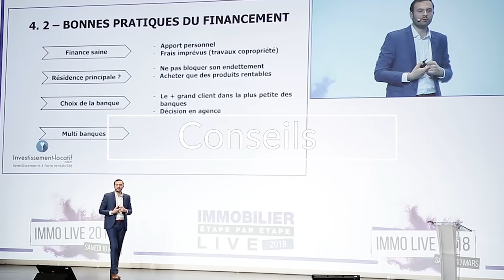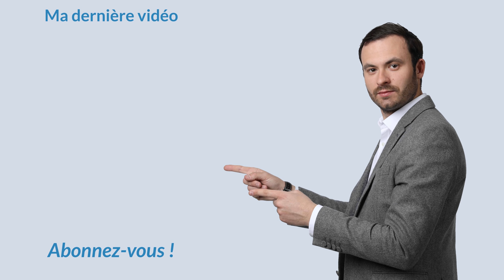Investissement Locatif : Acheter 3 appartements en 1 an ?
INVESTIR avec 10 000€ ? 🤔

Dans cette vidéo j'aborde notamment :
Comment passer a l'action
Faire un concession si il y a besoin
Se mettre une deadline

A bientôt.

Bon visionnage.

★ MES PAGES FACEBOOK :
Suivez toute mon actualité sur la page facebook :